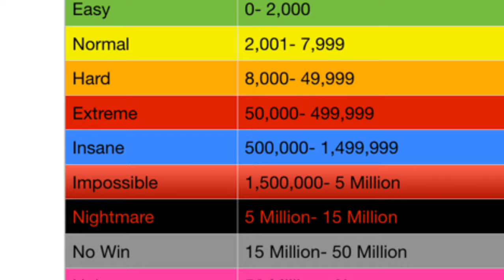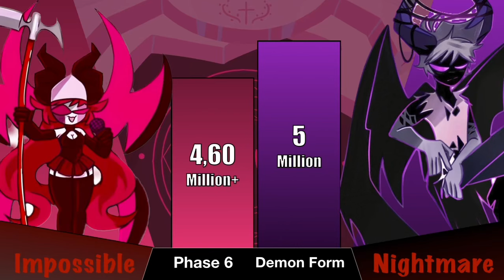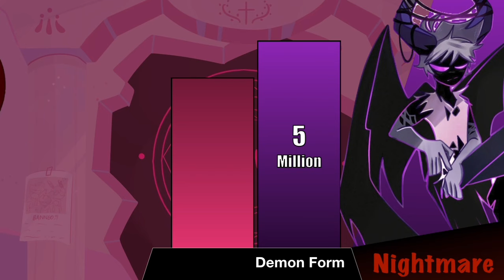FNF Sarv vs Ruv Power Level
Hi!  What do think about the accuracy of Sarv vs Ruv Power Level?  I added lot more Sarv forms just for fun.  I was thinking about Sarv if I put her too low on the power list.

How do like this video, Everyone?